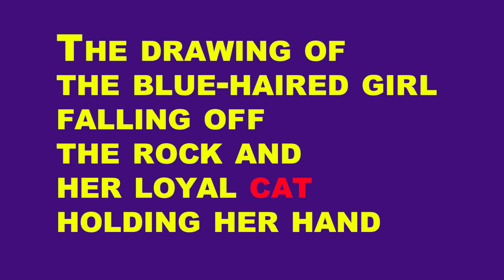Cute Girl and Cat Drawing: Easy and Fun! | How to Draw a Girl Easy | Tutorial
Cute Girl and Cat Drawing: Easy and Fun!
I used oil pastels, dip pen and ink for this painting. Oil pastels allow me to blend light and dark colors together and create a beautiful artwork. Dip pen and ink help me to draw the details with high precision and give a good feel to the painting.In this funny painting, a girl with blue hair is falling off a cliff, but her cat is on top of the rock and holding her hand with its paws and legs. This painting shows how brave cats are and how they can risk their lives for their owners.